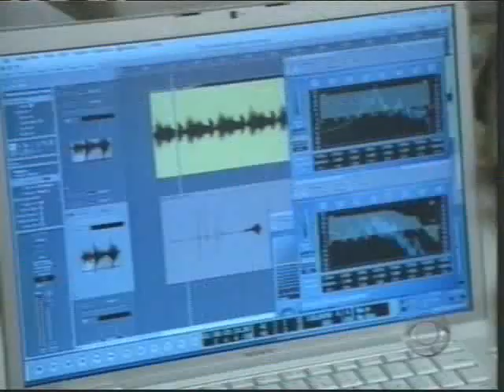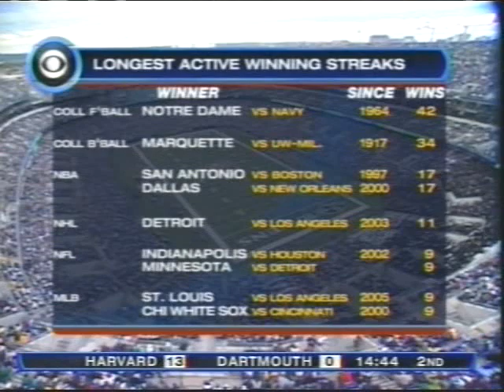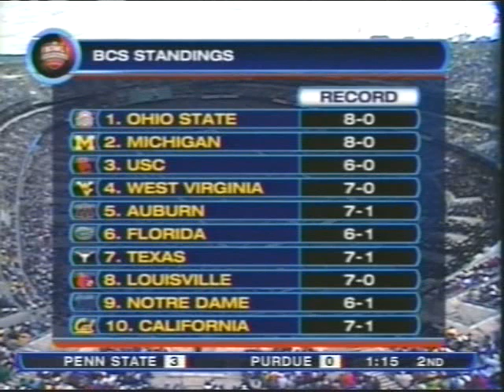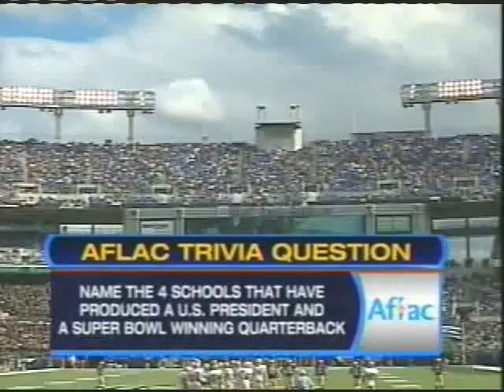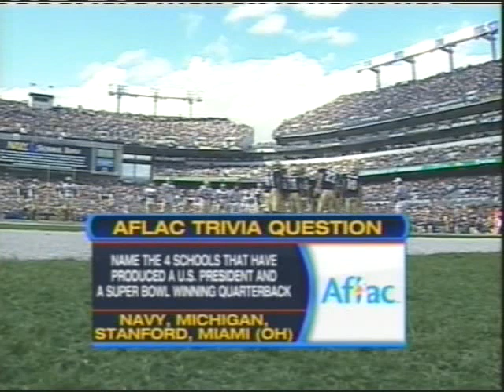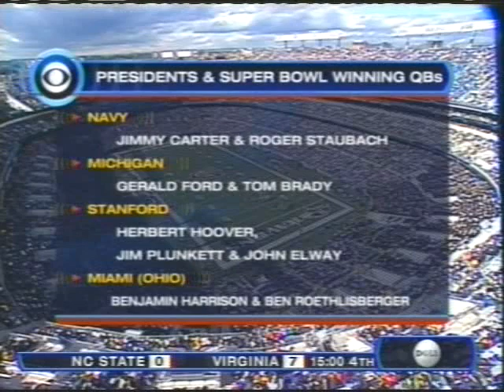2006 Notre Dame vs Navy Football